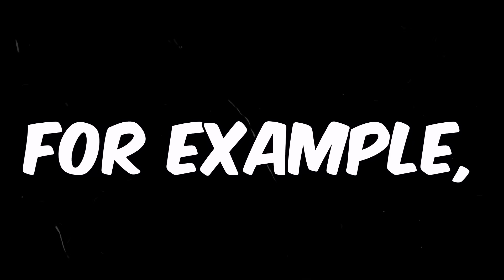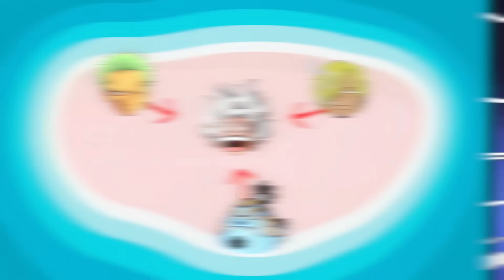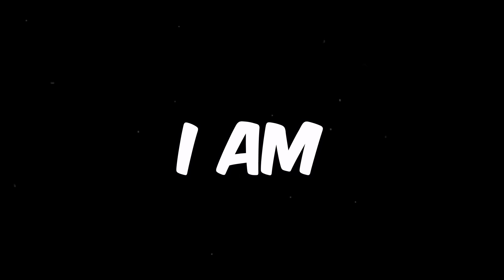Gear 5 Luffy Vs All Strawhats - Who Wins?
Can all straw hats together defeat Luffy?

Would you change anything? Let me know!

𝗕𝗲𝗰𝗼𝗺𝗲 𝗮 𝗬𝗲𝗮𝗴𝗲𝗿𝗶𝘀𝘁!